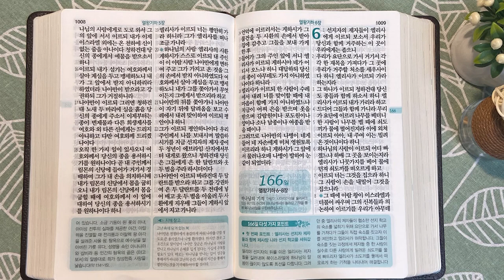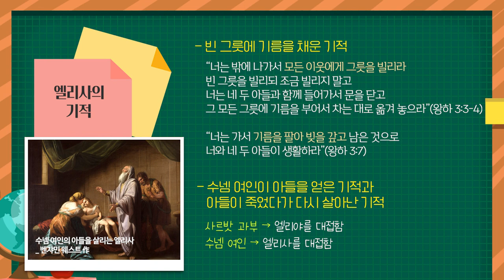수넴과 엘리사의 기적 | 통독성경 165일 | 열왕기하 3~5장 | 통박사 조병호의 1년1독 성경통독 | 성경지리와 역사를 통으로